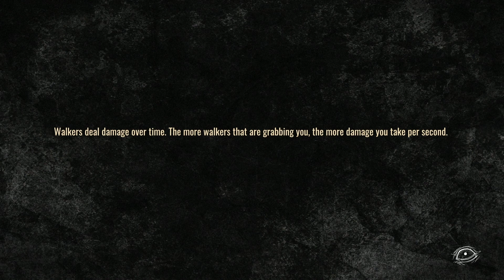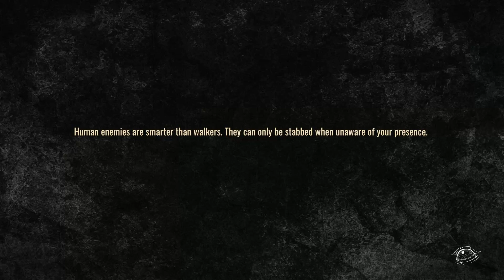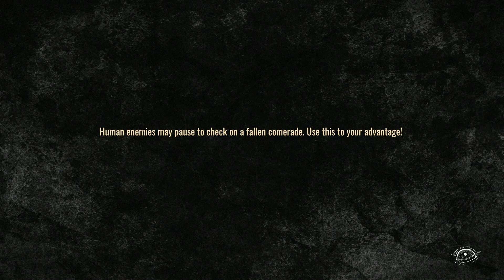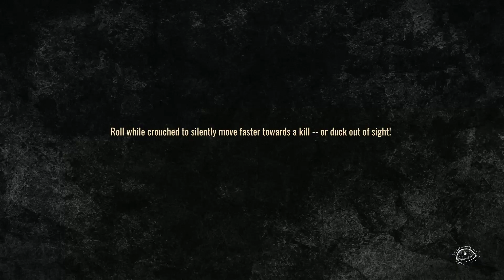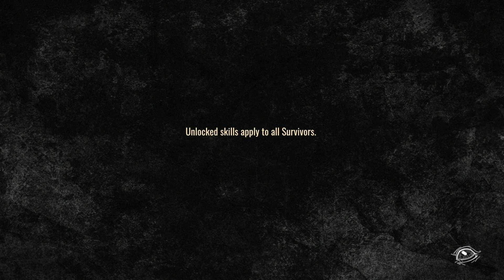The Walking Dead: Destinies | Part 2 | I'M SORRY CORAL!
►►►Fortnite Creator Code: IMMRSUAREZ